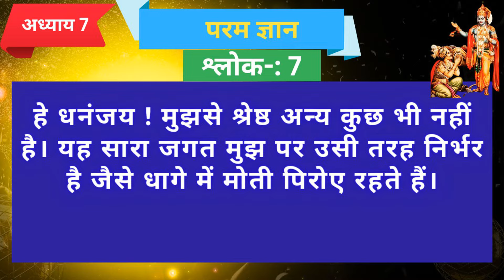श्लोक 7_अध्याय - 7 परम ज्ञान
श्लोक 7.7
श्रीमद् भागवत गीता कि जय।
ऊं नमो भगवते वासुदेवाय।
इस श्लोक में निखिल जी हमें समझा रहे हैं की दुनियादारी में हम सब बेस्ट बनना चाहते हैं और कई बार हम किसी क्षेत्र में जो बेस्ट है,के बारे में बहुत कुछ जानकारी भी हासिल करते हैं। उदाहरण के लिए किसी बल्लेबाज से हम बहुत प्रभावित होते हैं लेकिन हम यह भूल जाते हैं कि उसे बनाया किसने उसे यह योग्यता किसने दी।
हवा में बादल किस प्रकार उड़ रहे हैं भगवान की कलाकारी इसमें झलकती है। समुद्र में रह रही मछलियों के अंदर क्या रंगों की कलाकारी की गई है फूलों को अगर देखे तो बहुत ही सुंदर जिसने बनाया है वह है हमारे प्रभु श्री हरि तो वह सबसे बेस्ट है। सबसे प्यारा दोस्त, मां पिता, क्रिकेटर ,गायक, वैज्ञानिक सब कुछ हमारे श्री हरि बेस्ट है ।
पूरे ब्रह्मांड में विभिन्न प्रकार की जीवात्माएं मोतियों की तरह है और प्रभु रूपी धागा जब उसके जीवन में जुड़ता है तो सुंदर माला के रूप में भक्तों का संग हार बन जाता है। जहां भगवान रूपी धागे को इग्नोर किया जाए वहीं सब कुछ खत्म हो जाता है और यदि परिवार समाज या कहीं भी भगवान को सबसे ऊपर रख कर अपना प्रत्येक कार्य किया जाए तो परमात्मा के योग्य हर कोई बन सकता है।
आनंद में जपिये।
हरे कृष्णा हरे कृष्णा कृष्णा कृष्णा हरे हरे हरे राम हरे राम राम हरे हरे।

गोलोक एक्सप्रेस (आध्यात्मिक गतिविधियों के लिए एक ऑनलाइन मंच)
🌷Listen RECORDINGS OF GOLOK EXPRESS SATSANGS on podcast through any app (Ganna, Spotify, Amazon, Google/Apple podcast, etc) 🌷